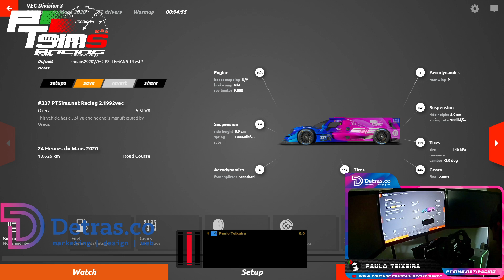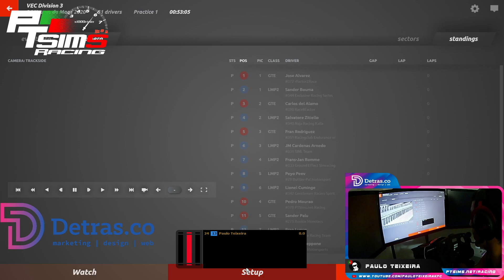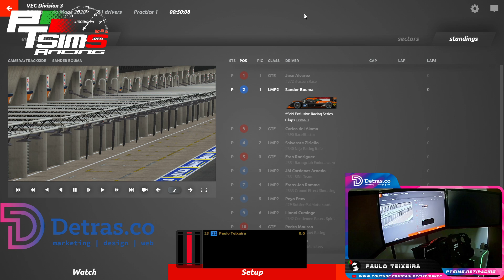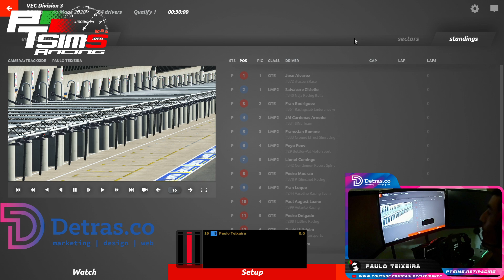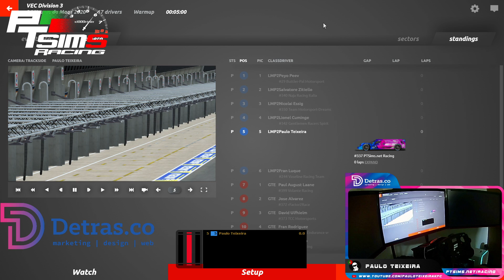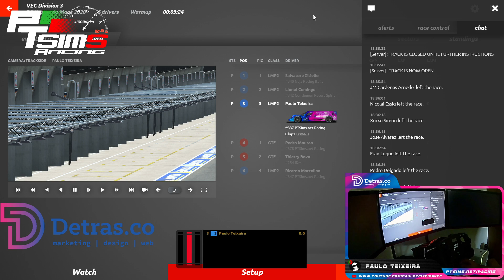Onboard: Oreca 07 LMP2 - PTSims.net Racing - VEC13 - QUALIFICATION: 24 hours of Le Mans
VEC Season 13  - SimRacing.Club
Division 3